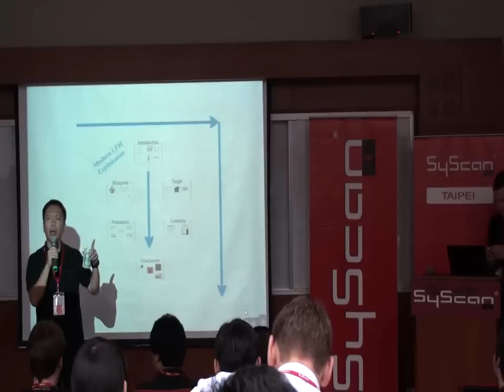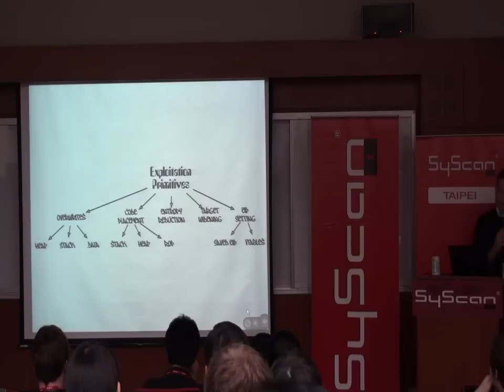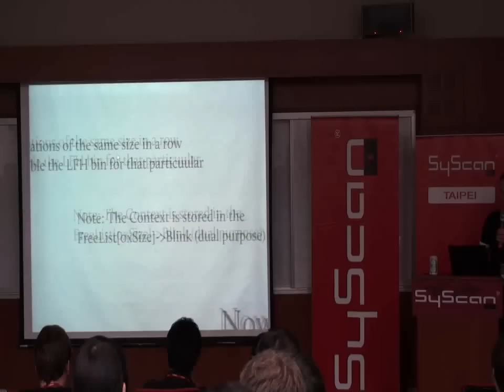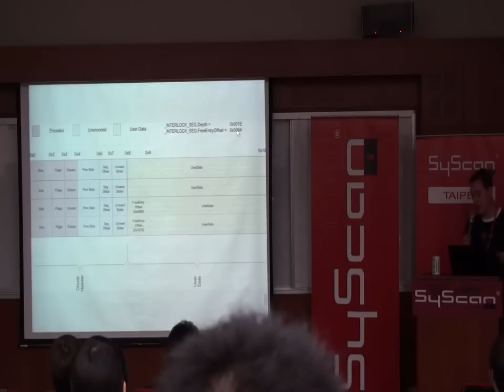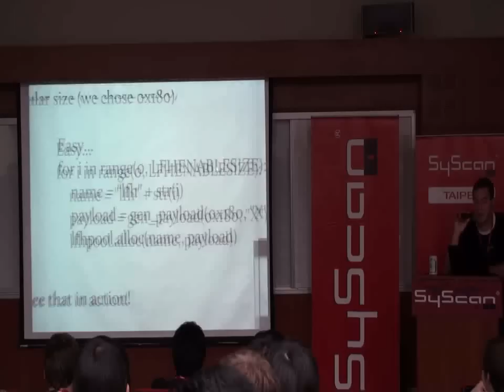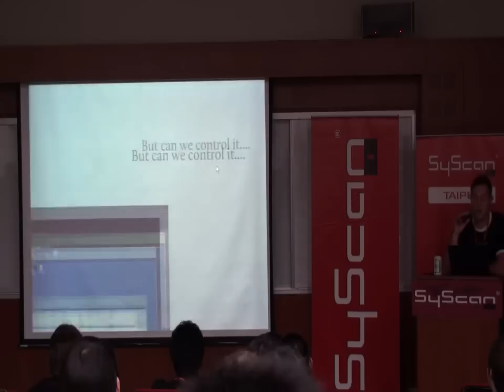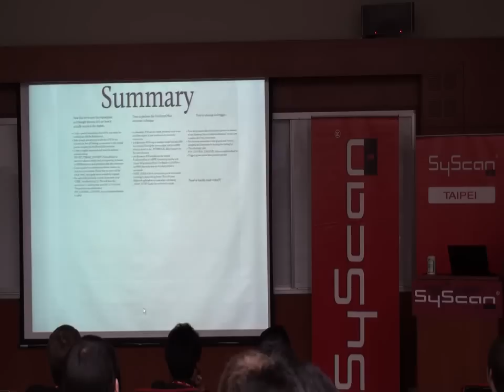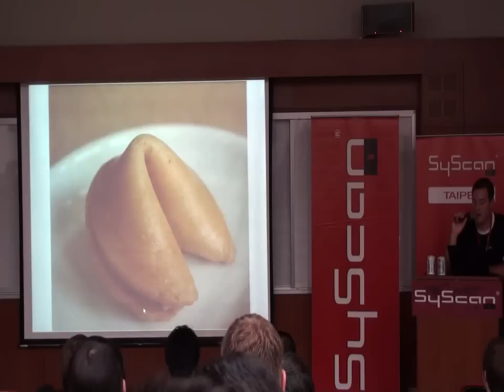SyScan'11 TAIPEI - Modern Heap Exploitation using the Low Fragmentation Heap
Exploit mitigation technologies have made reliable heap exploitation increasingly difficult since the inception of the 4-byte over write, over ten years ago. At the same time, applications needed to become more stable without using absurd amounts of memory (Who doesn't keep their web browser with multiple tabs open for days?). Heap memory management has matured over time, but with complex new code comes new opportunity for exploitation. This presentation will focus on understanding the Low Fragmentation heap on Windows 7 (32-bit). After a foundation of integral concepts is laid, new exploitation techniques will be thoroughly discussed. Finally, we will use this new found knowledge to leverage supposed non-exploitable vulnerabilities. Specifically we will cover a case study showing how to craft an exploit for the IIS FTP 7.5 denial of service resulting in full control of EIP.